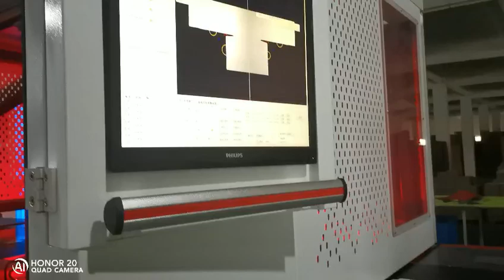Automatic rigid box production line with two wrapping station